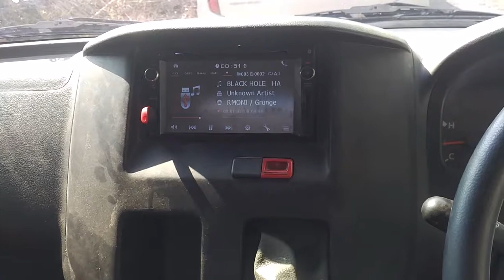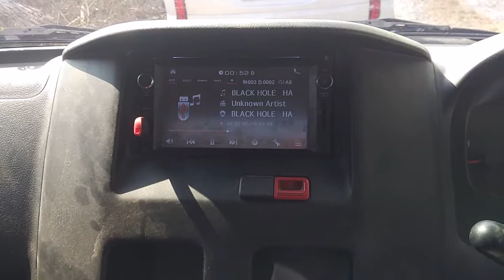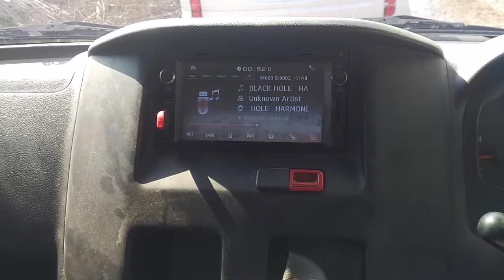Daihatsu Grandmax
coba pake lagu teman
yaa ga begitu mengecewakan hasilnya
lagunya bagus ,
cuma media rekamnya aja belum mumpuni

head unit nakamichi
speaker 2way symbion
power 4ch kick v12
subwoofer lm jj 12inch